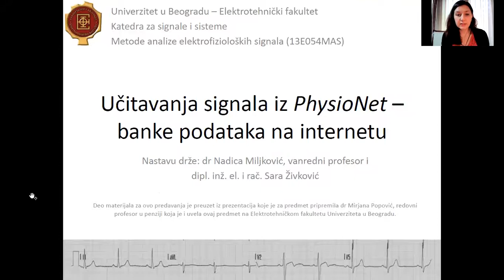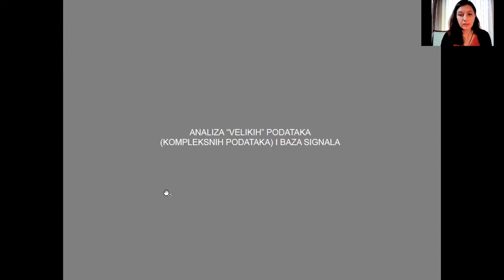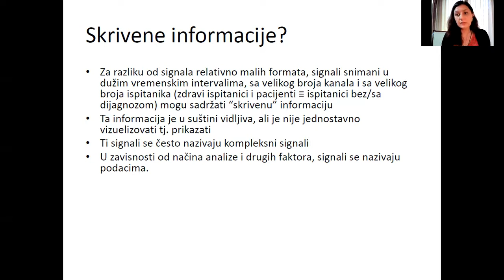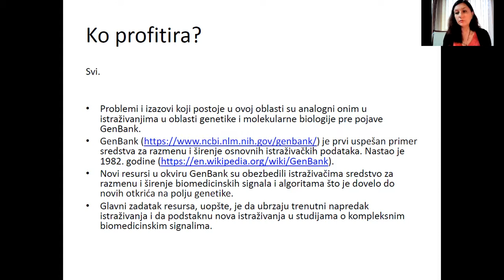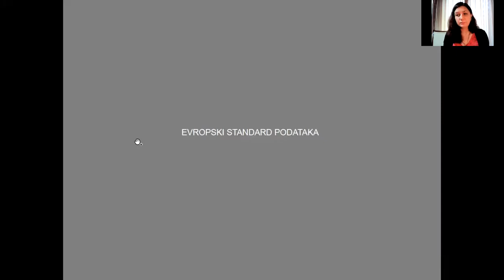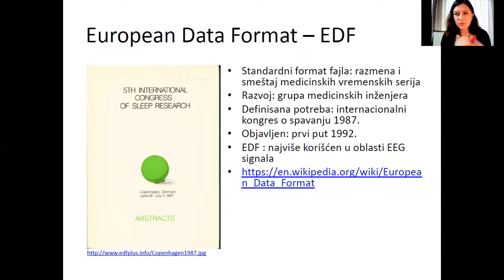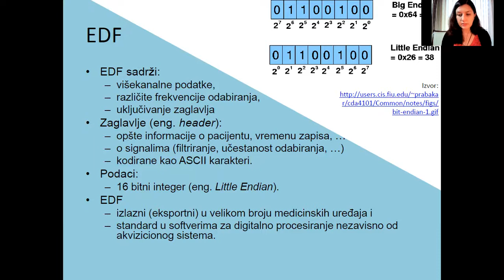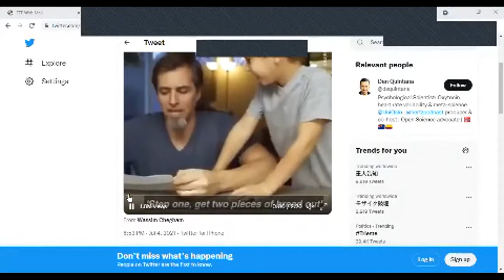MAS - Biomedicinski podaci, čas 1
Prvi čas predavanja "Biomedicinski podaci" iz predmeta Metode analize elektrofizioloških signala (13E054MAS, na Elektrotehničkom fakultetu Univerziteta u Beogradu koji je održan 18. oktobra 2021. godine.